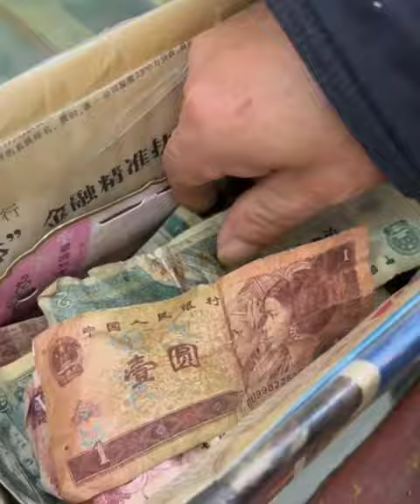Anyone who has drunk malted milk extract will have a baby! Remember those classic snacks you a